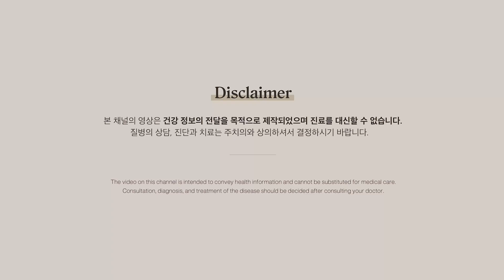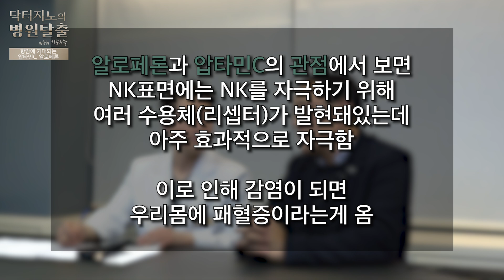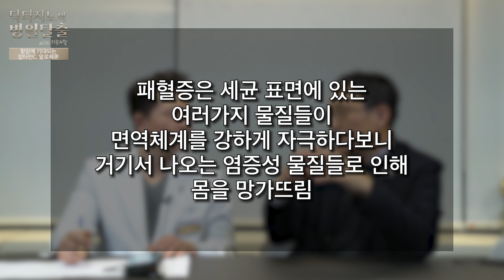항암치료 압타민C, 알로페론 기대되는 역할은? [4편]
압타민C는 NK 세포를 적절하게 활성화하고 체내에 오래 머무르지 않기 때문에 항암 면역 치료에 있어 NK 세포를 가장 효과적으로 활성화 시킬 수 있는 물질로 예상하고 있어요.

00:00 항암면역 세포 - T세포, NK세포
03:31 압타민C, 알로페론 - 항암치료 역할
06:05 알로페론 - 면역조절물질